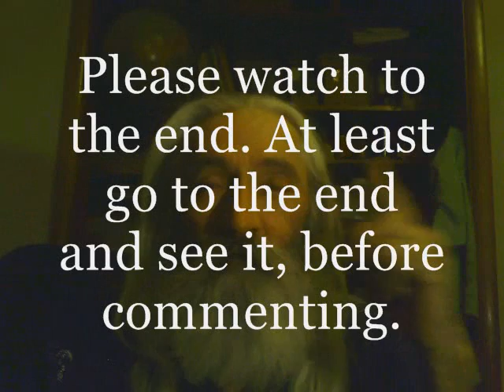The color of the question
I take full responsibility for the opinions expressed in this video.
You may disagree or not, it is your right. But lets keep the trash talk in the gutter where it belongs.  Thank you.
Blessings and Good life to you all.